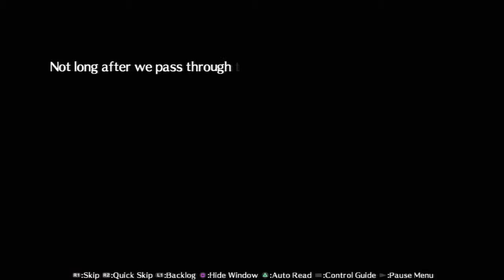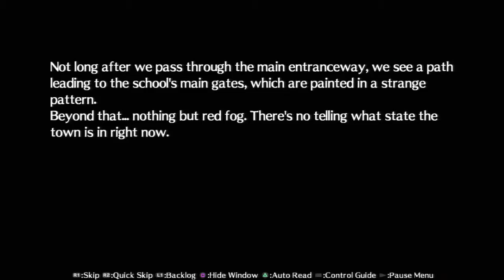I Play Persona 4 Ultimax Part 61 - Sho's True Identity Part 2 And The World of Me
We already knew then again you can that about a lot of things